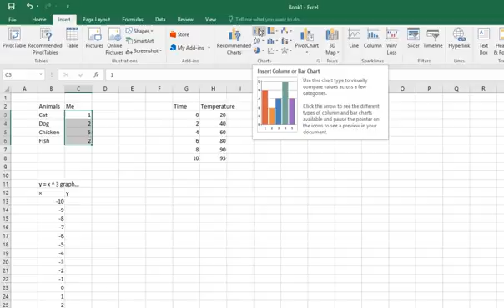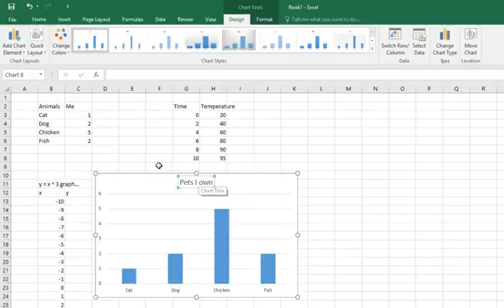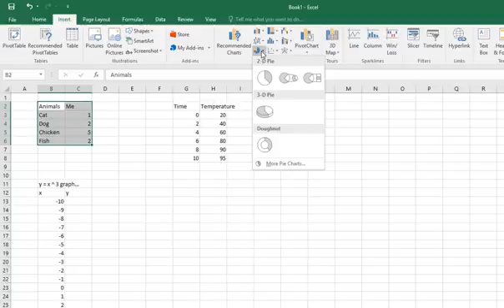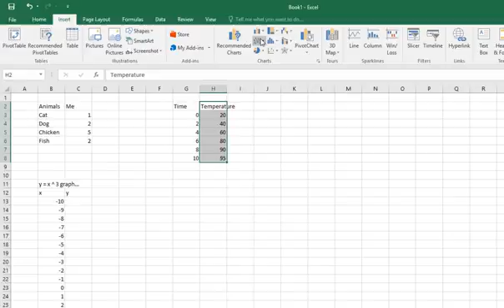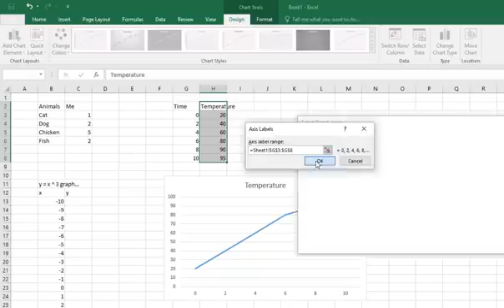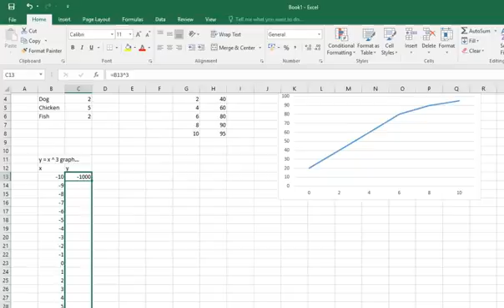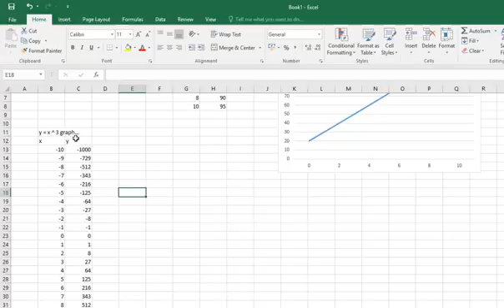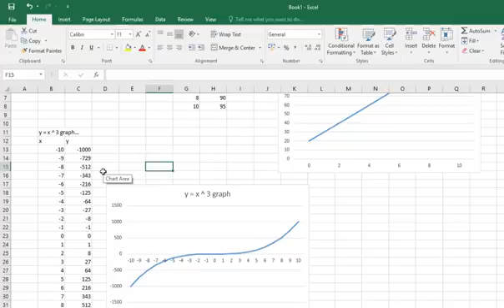Game of Life - Graphs